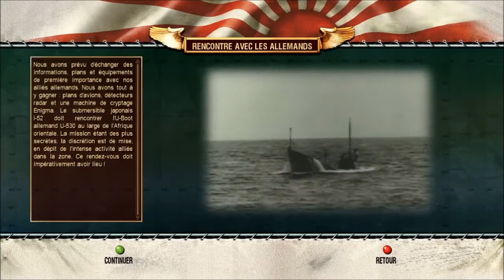Battlestation pacific: rencontrer les allemand en pleine mers